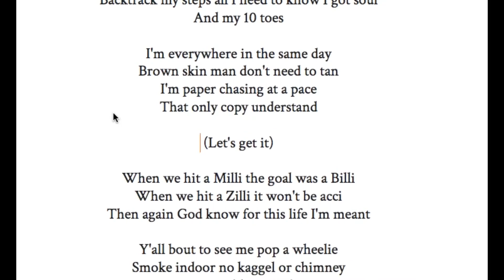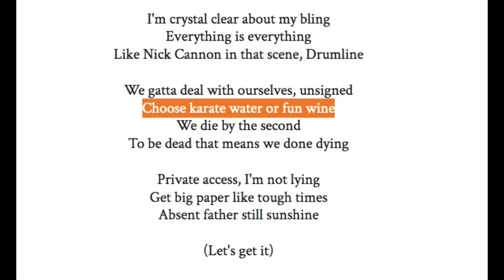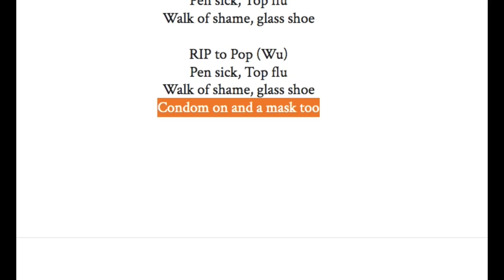DEMIGOD MINGO - WALK OF SHAME (AUDIOVISUAL) | The Best Coast Cape from the School of Stoicism